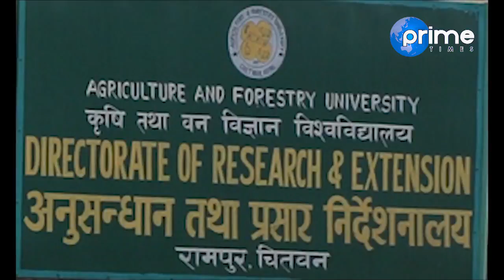हाम्रो भन्दा पनि राम्रो छान्नुपर्नेमा जोड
Program: Reports
Presenter: Gitanjali Adhikari
Video By: Prime Times Television